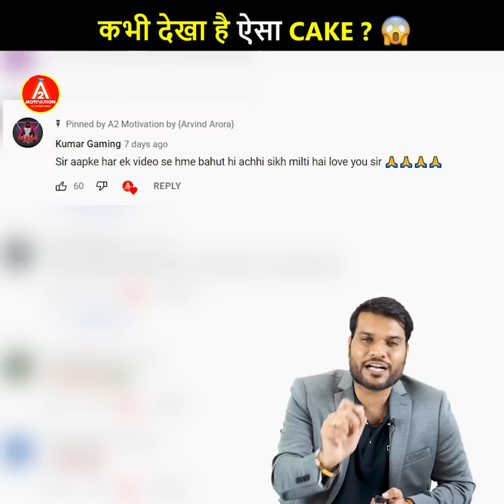कभी देखा है ऐसा cake ?😱| A2 Motivation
You will find it strange to hear that a woman can turn a person into a cake.

Video Credit :-
Script by - Kishor Goswami
DOP - Akshay kumar
Video edited by - Lubna Aslam
Thumbnail by - Parveen Kumar & Meenakshi Rawat